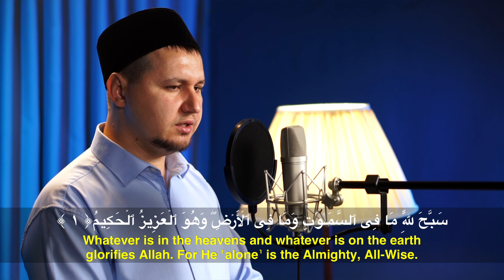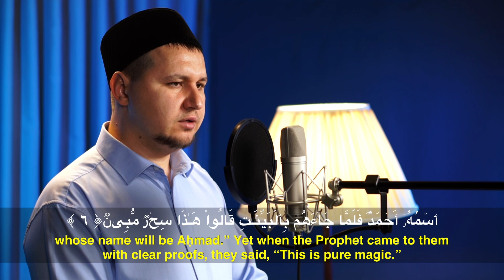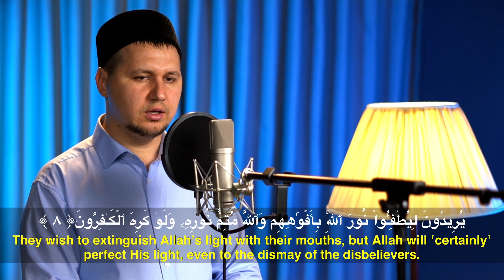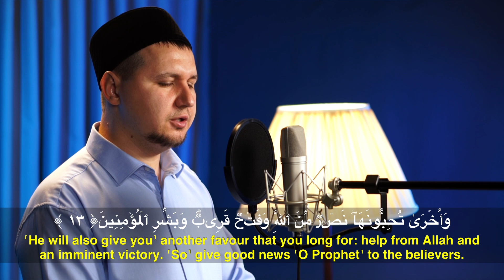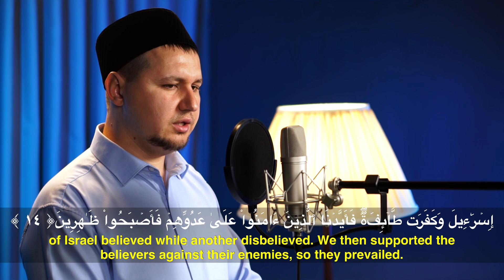As-Saf (The Ranks) - Rafik Yangurazov